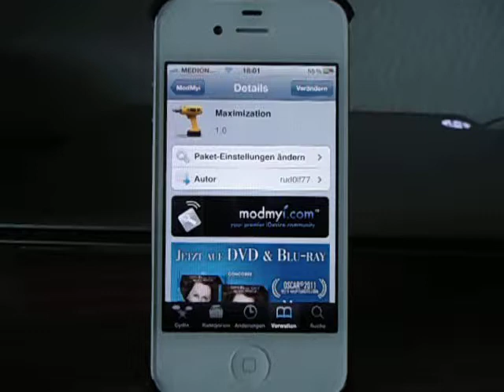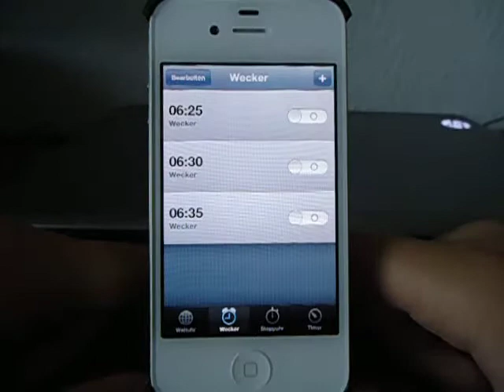Alle Apps im Vollbildmodus - Maximization (CYDIA TWEAK)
Starte alle iPhone Apps im Vollbildmodus!

Maximization